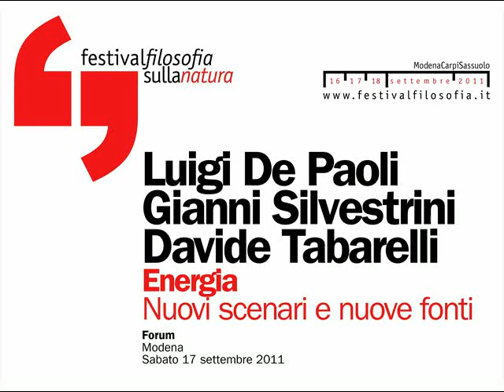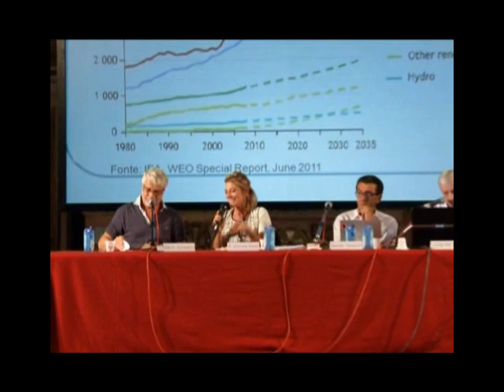Luigi De Paoli, Gianni Silvestrini, Davide Tabarelli | Energia | festivalfilosofia 2011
La costruzione di spazi sostenibili conduce al portato politico delle trasformazioni della natura, evidente nelle sfide culturali, economiche e legislative connesse alla diversificazione delle fonti di approvvigionamento energetico, dall’economia petrolifera al futuro delle rinnovabili, argomento di questo forum.

Luigi De Paoli, Gianni Silvestrini, Davide Tabarelli
Energia
Nuovi scenari e nuove fonti
Conduce: Maria Concetta Mattei
festivalfilosofia 2011 | natura
Sabato 17 Settembre 2011
Modena